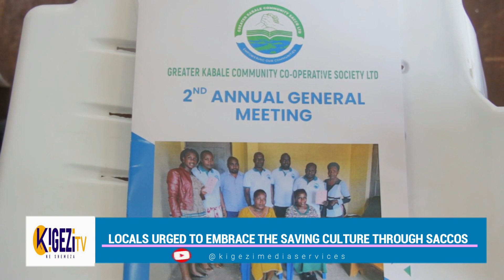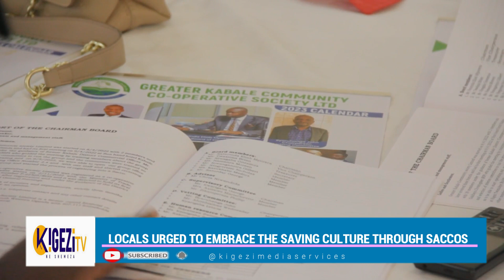Locals urged to embrace SACCOs to improve their livelihoods and benefit from Government programs.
Locals from greater Kabale have been challenged to join the Savings and Credit Cooperative Societies (SACCOs) to improve their livelihoods and benefit from different government projects like Operation Wealth Creation and Emyooga as well as the recent Parish Development Model as several ministries devise ways to help them.
These remarks were made by different economists over the weekend during the 2nd Annual General Meeting of the GREATER KABALE COMMUNITY CO-OPERATIVE SOCIETY LIMITED that took place at White Horse Inn Kabale.